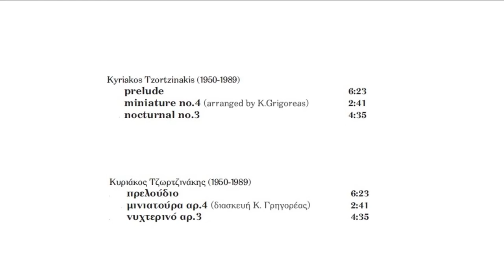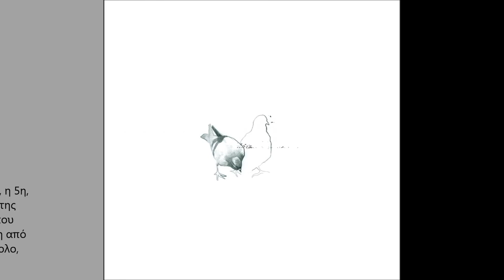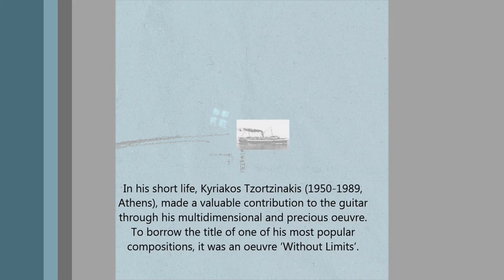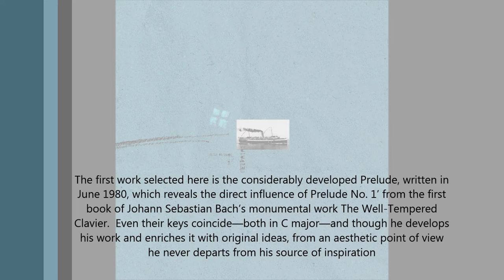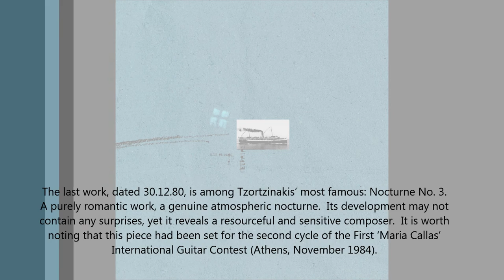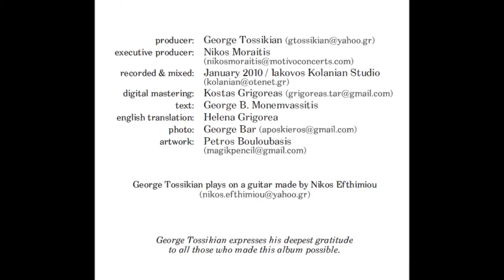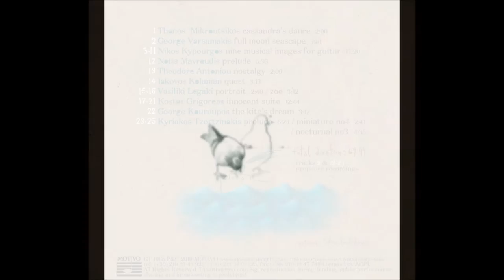G.Tossikian plays K.Tzortzinakis [Τοσικιάν - Τζωρτζινάκης]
Prelude 00:00
Miniature no.4 (arranged by Kostas Grigoreas)   06:22
Nocturnal no.3   09:04
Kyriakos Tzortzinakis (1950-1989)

from the album ''George Tossikian - Guitar Music by Greek Composers''

The first discographic work of guitarist George Tossikian has been released by MOTIVO company, under the title ''Guitar Music by Greek Composers''.
It is an edition of Greek works for classical guitar, most of which are recorded for the first time.The works that have been selected cover a wide range of serious Greek music.In the 70-minute CD are included compositions by Thanos Mikroutsikos,George Varsamakis, Nikos Kypourgos, Notis Mavroudis, Theodore Antoniou, Iakovos Kolanian, Vasiliki Legaki, Kostas Grigoreas, George Kouroupos and Kyriakos Tzortzinakis, in the order they are presented.
This selection constitutes, among other things, evidence of the thriving contemporary Greek production of works for classical guitar.
The release includes an extensive text by music critic and historian George B. Monemvassitis, while the artwork is signed by illustrator Petros Bouloubasis.

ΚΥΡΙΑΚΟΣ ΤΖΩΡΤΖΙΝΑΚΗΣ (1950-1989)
Πρελούδιο
Μινιατούρα Νο4 (διασκευή Κ.Γρηγορέας)
Νυχτερινό Νο3
κιθάρα:Γ.Τοσικιάν